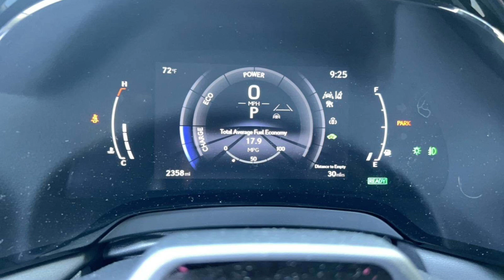2023 Lexus RX 500h F sport performance price: $73700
2023 Lexus RX 500h F sport performance price: $73700